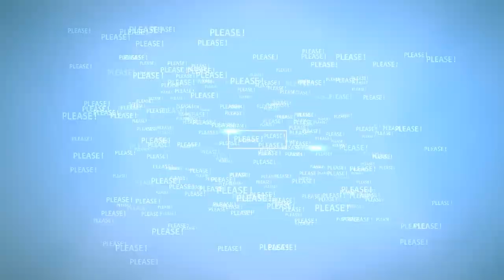😊 Lilibet, meets Lilibet 👸🏻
Watch the video for more about Lilibet Diana meet Lilibet (Queen Elizabeth).